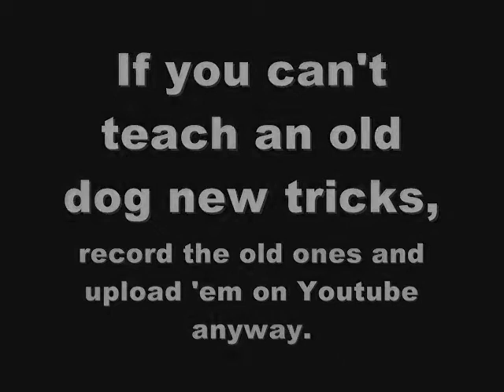Pepe's Tricks (Part 1)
I might as well exploit my dog while she still has entertainment value.

(She looks a little unkept here because I did a DIY shave job due to a skin infection.)

This is one trick I discovered with her surprisingly in her senior years. She previously knew how to remain stationary on casual command when we trimmed the fur around her face, or had to comb around for ticks on her body. One day, I tried placing a bit of food on her muzzle and said the same command. She got the idea almost instantaneously.

A couple of years on and she still obliges. Only when she feels like it, of course.